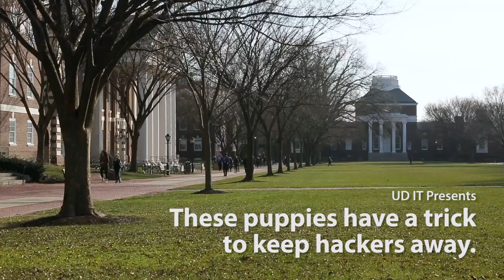These puppies have a trick to keep hackers away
PRoUD pups Wynter, Beatrice, and Barnabas foil a sneaky hacker by having enabled two-factor authentication (2FA)! This video was created by UD IT and OCM to promote 2FA protection for UD students. Thanks to Puppy Raisers of the University of Delaware (PRoUD) for allowing three of their charges to be the stars of the show! Review the 2FA help files or register for 2FA protection at My UD Settings.